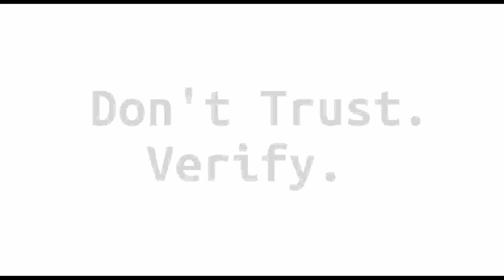Block Digest Special Edition - Marty Bent (TFTC)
Welcome to a Special Edition of Block Digest! (Friday, April 24th 2020)

[no links]